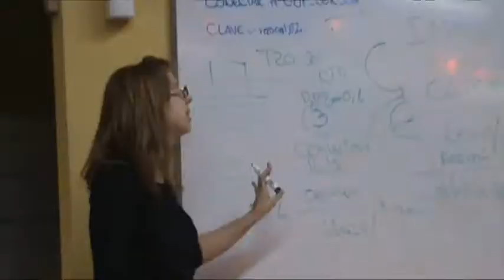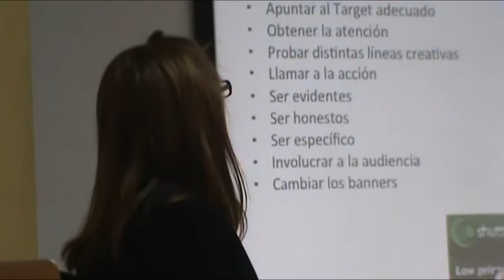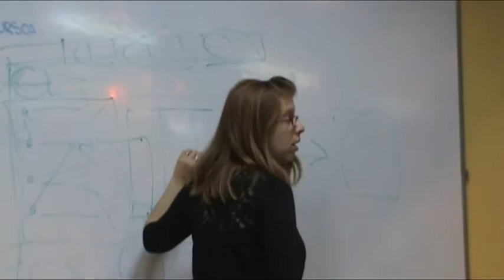Marina Taliberto - Media Planning - UBP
Diplomatura en Marketing Digital, coordinada por la secretaría de Educación Continua de la UBP